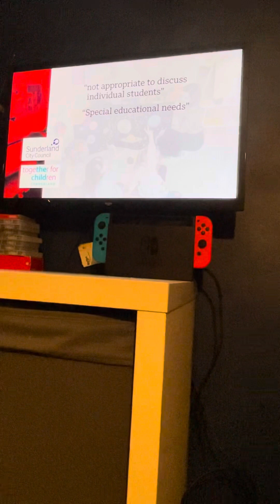BBC Look North (North East & Cumbria) Late Bulletin Thursday 22nd February 2024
Newscaster Sharuna Sagar

Weather forecaster Lisa Gallagher

Time 22:30PM